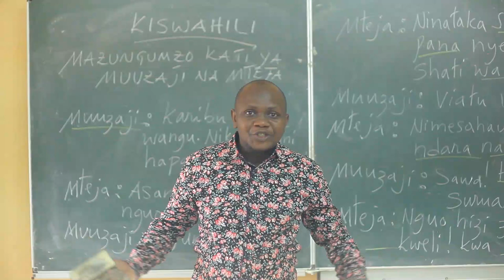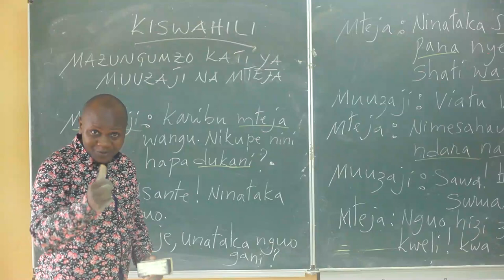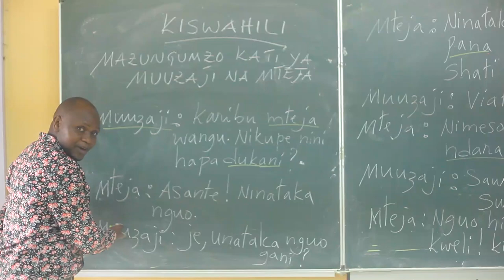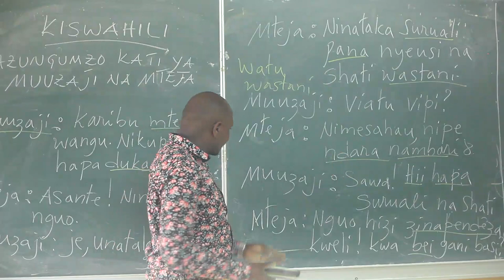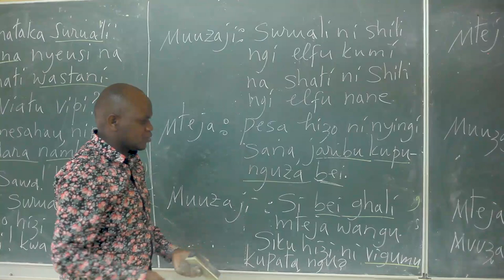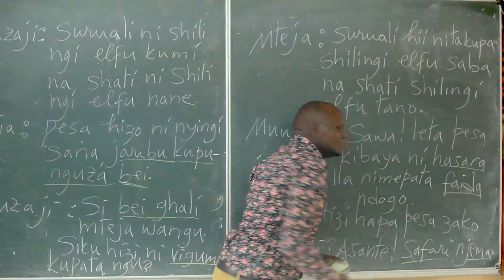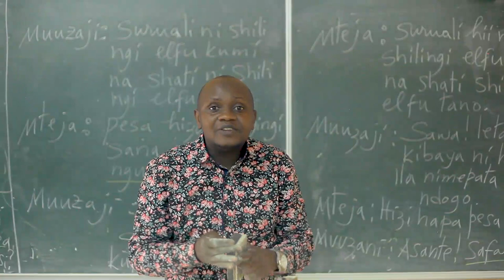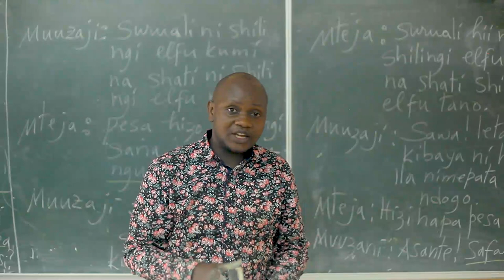Niba utize iri somo urahombye pe! || Hasara kubwa kama hujajifunza hili somo.